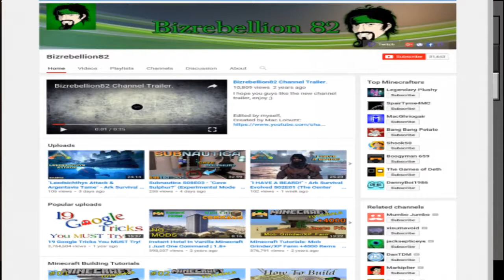Just a few shoutouts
Go And please visit Bizrebellion82 and LegendaryPlushie, and see if we can get them both up 30 subscribers more, thank you :) Next Vid=Minecraft 1.12 Survival Lets Play.